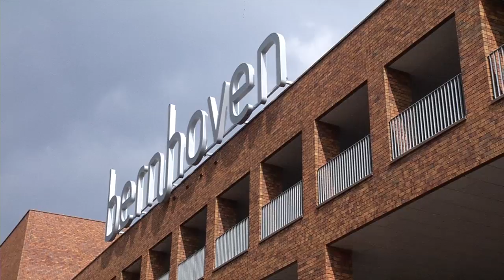Eerste beelden verhuizing Bernhoven